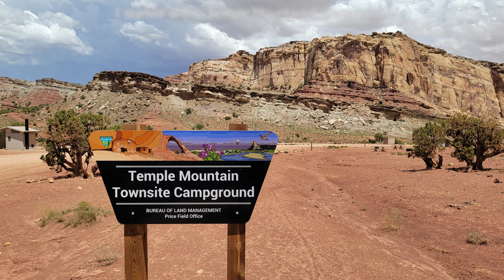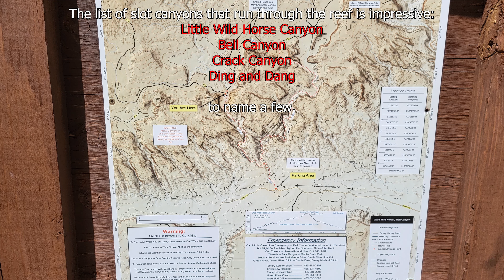DRONE: BEHIND THE REEF TRAIL